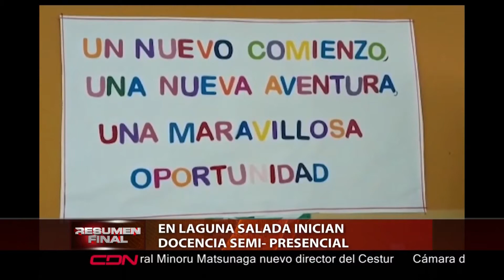Mujer pide justicia por asesinato de su hijo en la provincia Espaillat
En la provincia Espaillat, una madre reclama justicia por la muerte de su hijo, quien fuera amenazado dos días antes de su asesinato.